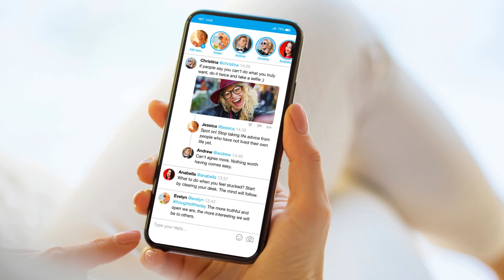ATF RAID 2A COMPANY WITH EARLY MORNING FLASH BANGS 10 CARS DEEP.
ATF RAID 2A COMPANY WITH EARLY MORNING FLASH BANGS
In an explosive early morning raid on Twin Bro's LLC. ATF held nothing back as they roll up 10 SUV deep instead of sending a cease and desist like Rare Breed Trigger company. Just so happens the owner of Rare Breed is an Attorney. Not the case with Twin Bro's. Are we seeing selective ways the ATF treats people?